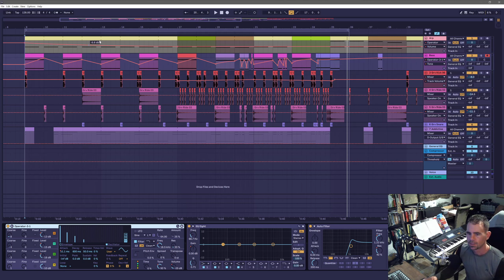8 bar with Operator -Live10- FM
I made some synth sounds with Operator, a virtual synthesizer, and put them in a song.